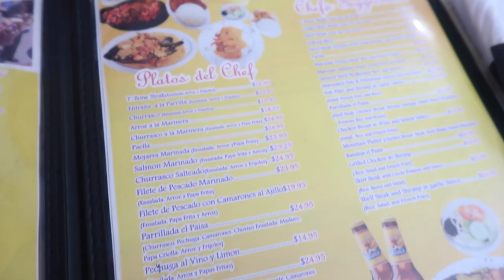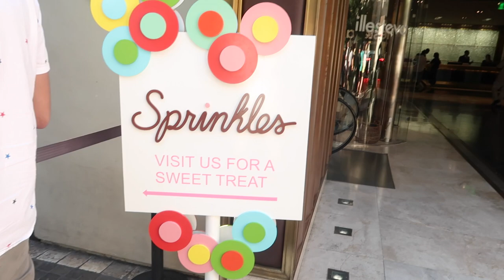FIRST TIME IN CALIFORNIA - TRAVEL VLOG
OUR WEEK IN CALIFORNIA - TRAVEL VLOG / Hey guys! Here's what our week in California looked like! Hope you guys find it entertaining! Love you guys!